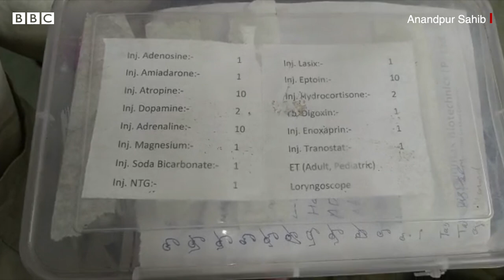Hola Mohalla ਮੌਕੇ ਮੁਫ਼ਤ Medical ਸੇਵਾ ਦੇਣ ਵਾਲਾ ਸ਼ਖ਼ਸ ਬਣਿਆ ਮਿਸਾਲ | 𝐁𝐁𝐂 𝐏𝐔𝐍𝐉𝐀𝐁𝐈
ਰਜਿੰਦਰ ਸਿੰਘ ਸੈਣੀ ਵਿੱਚ ਸੇਵਾ ਦਾ ਜਜ਼ਬਾ ਅਜਿਹਾ ਹੈ ਕਿ ਬੋਲਣ ਵਿੱਚ ਦਿੱਕਤ ਹੋਣ ਦੇ ਬਾਵਜੂਦ ਵੀ ਆਪਣੇ ਦੋ ਪਹੀਆ ਵਾਹਨ ਨੂੰ ਐਂਬੂਲੈਸ ਦੇ ਰੂਪ ਵਿੱਚ ਢਾਲ ਕਿ ਹੋਲੇ ਮਹੱਲੇ ਮੌਕੇ ਇੱਕ ਵਾਰ ਫ਼ਿਰ ਮੁਫ਼ਤ ਸੇਵਾ ਦੇਣ ਲਈ ਤਿਆਰ ਹਨ।

ਦਰਅਸਲ ਇਸ ਦੋ ਪਹੀਆ ਵਾਹਨ ਰੂਪੀ ਐਂਬੂਲੈਂਸ ਰਾਹੀਂ ਸੇਵਾਵਾਂ ਦੇਣ ਦਾ ਮਕਸਦ ਹੋਲੇ ਮਹੱਲੇ ਮੌਕੇ ਵੱਡੀ ਗਿਣਤੀ ਵਿੱਚ ਆਉਣ ਵਾਲੇ ਸ਼ਰਧਾਲੂਆਂ ਨੂੰ ਭੀੜ ਦੌਰਾਨ ਕਿਸੇ ਅਣਸੁਖਾਵੀ ਘਟਨਾ ਵੇਲੇ ਤੁਰੰਤ ਸਹਾਇਤਾ ਦੇਣਾ ਹੈ।

(ਰਿਪੋਰਟ – ਬਿਮਲ ਸੈਣੀ,  ਐਡਿਟ – ਅਸਮਾ ਹਾਫ਼ਿਜ਼)